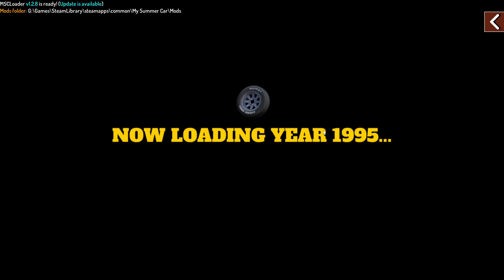Supra.dll меня поймала...│Прохождение my summer car с supra.dll #3│MSC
В этом видео я неудачно гоняюсь с супрой длл.